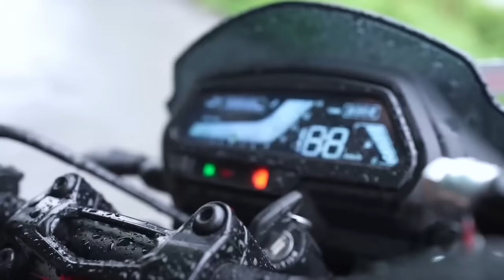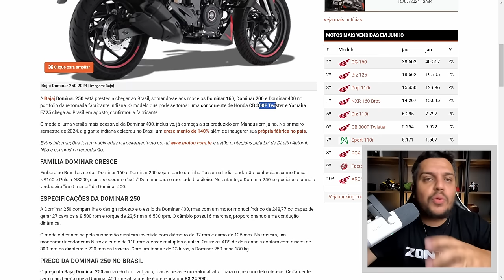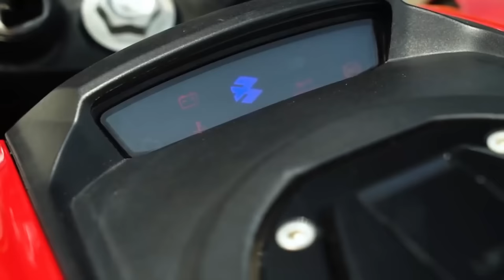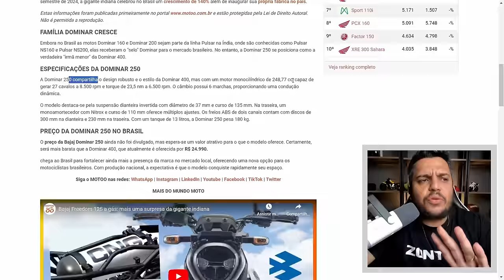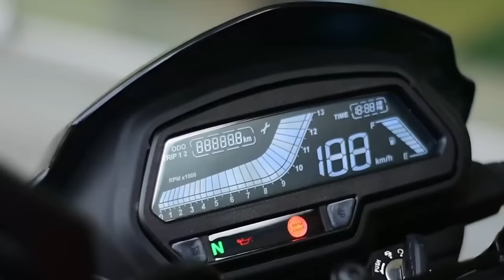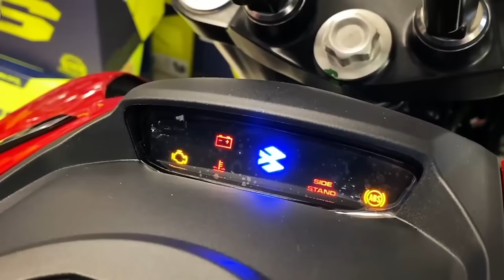🚨PRODUÇÃO INICIADA - Lançamento da BAJAJ QUALQUER MOMENTO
✅Haya Creations✅
Film Maker
✅Vulcan Radical Store✅
Endereçõ: Rua Marquês do Herval, 95 - Centro
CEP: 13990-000